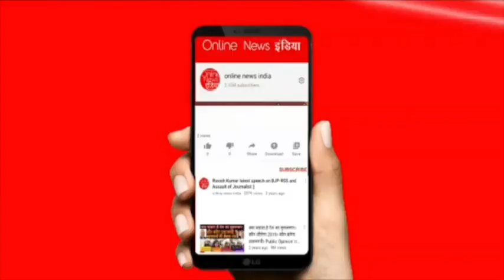अभी अभी बड़ी खबर